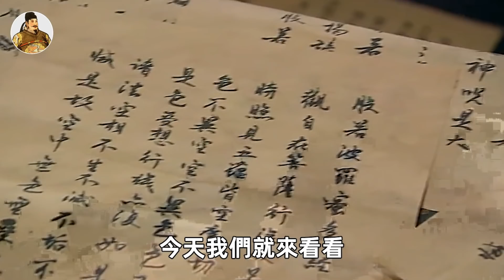岳飛墓前曾跪著5個人，現在只剩下4個，少的那個人是誰？他為何不用跪了？背後原因令人氣憤！岳飛